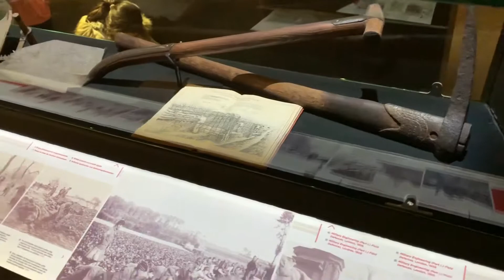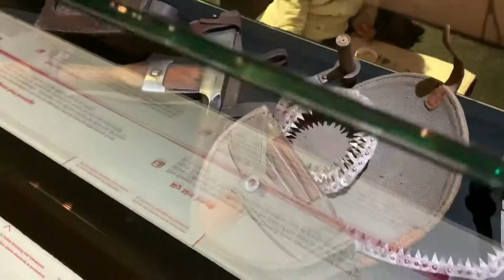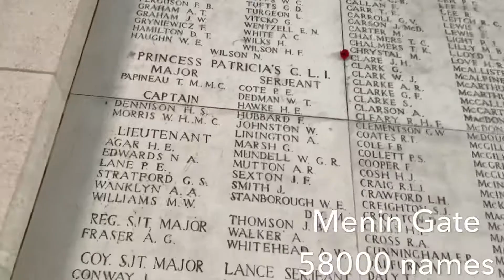Flanders Fields: Visiting World War 1 sites in Belgium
Lots of sites around Ypres (Ieper) Belgium - In Flanders Fields museum, Tyne Cot cemetery, Menin Gate, Yorkshire Trenches.